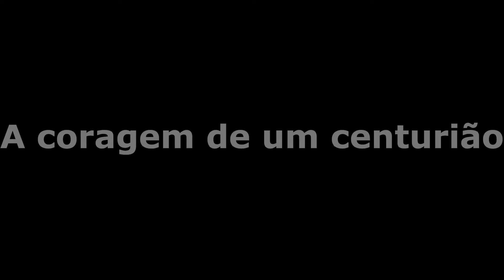A Tomada de Jerusalém e a História de Juliano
Salve Legionários...e hoje conheceremos uma história semi desconhecida, pelo menos aqui no Brasil. A história desse centurião é muito emocionante e também até um pouco chocante pela brutalidade da ação.

Mas primeiro pra vocês se situarem veremos um pouco do que foi a tomada de Jerusalém na primeira guerra judaica. Sem dúvidas essa foi uma das mais difíceis invasões do império.

Fontes:
Flávio Josefo - A Guerra dos Judeus - 1, 4, 2